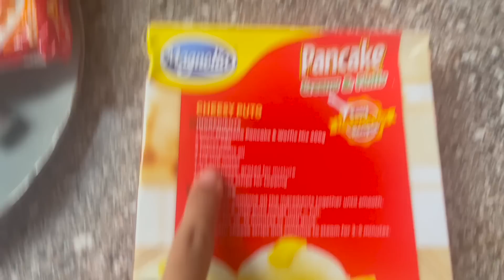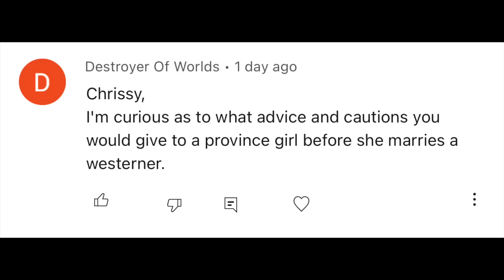Cooking in My Apartment and Answering Subscriber’s Question!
In this video, I show how I cooked breakfast and dinner for myself. Being alone in a place that you don’t own is, of course, different from being at home. Since we are not the only people who live on earth, you won't get to decide how the surroundings should be. I just want to say sorry if you hear buzzing sounds and some loud background noise in this video.